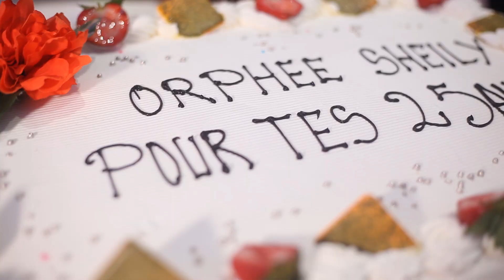3 IN 1 best party in Cotonou